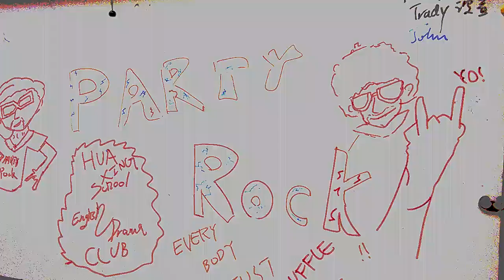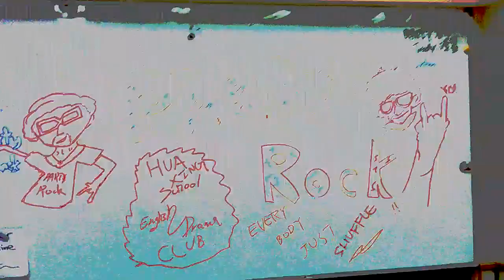Dance practice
Junior 1 drama club debut performance: Party Rock !